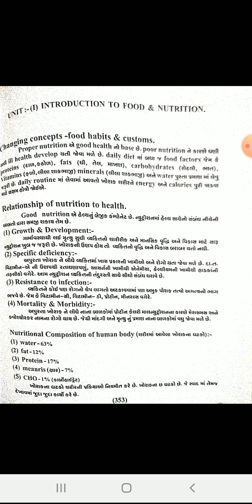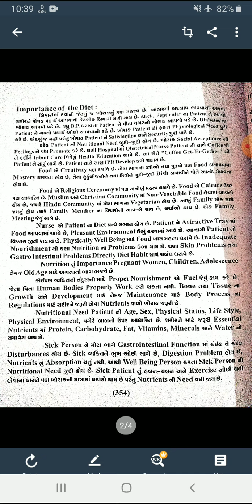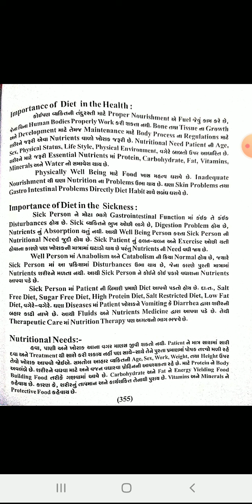1st gnm nutrition chapter 1(a)